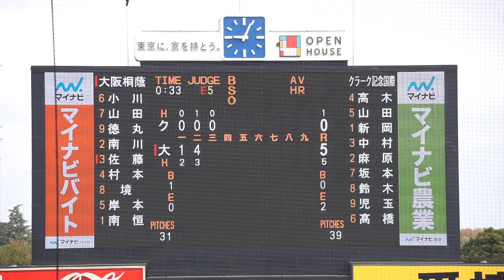2022/11/20(日) 新岡歩輝(クラーク国際高校) vs 村本勇海(大阪桐蔭高校) セカンドゴロ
第53回 明治神宮野球大会 2022/11/20(日) 明治神宮球場 クラーク国際高校 vs 大阪桐蔭高校 準々決勝

3回裏（大阪桐蔭高校の攻撃）
（先発投手）新岡
0アウト 1塁 村本 セカンドゴロ

【勝投手】南恒
【敗投手】新岡
桑原直人(球)、村上晋介(一)、小澤大介(二)、中川健一(三)

クラーク国際 vs 大阪桐蔭 試合経過-第五十三回 明治神宮野球大会（高校の部） : 一球速報.com | OmyuTech